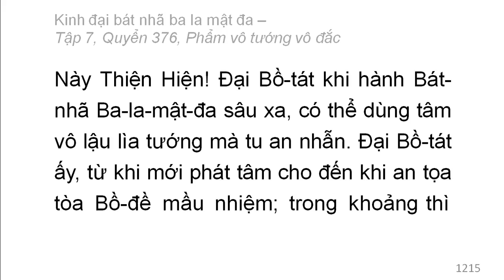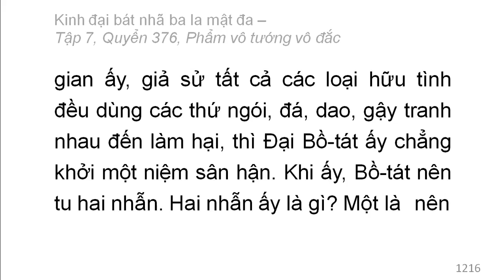Quyển 376: Kinh đại bát nhã ba la mật đa - Phẩm vô tướng vô đắc (rất hay) (376/600) (12)